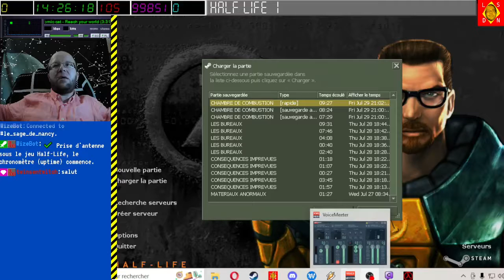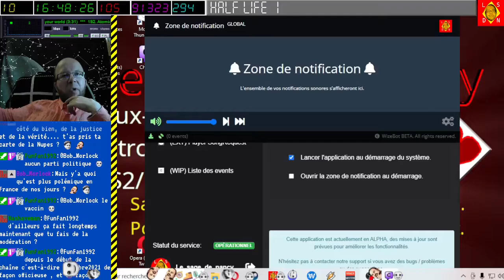[31-07-2022] Half-Life 1 [LSDN]